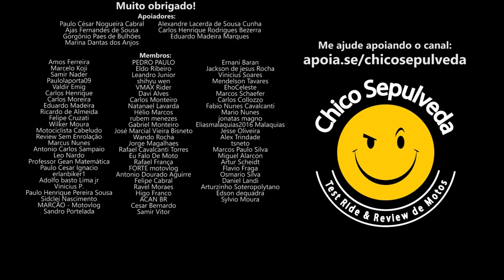Bajaj Dominar 400 e Dominar 200 entenda por que o SEGURO FICOU CARO